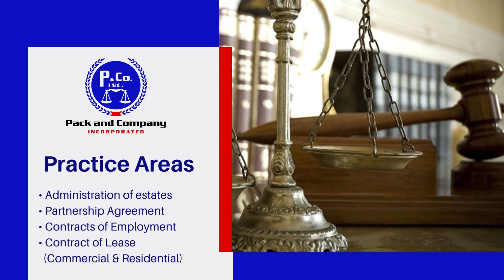Pack and Company Incorporated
We are an established & experienced law firm
 whose Practice Areas include:

• Administration of estates
• Partnership Agreement

• Contracts of Employment
• Contract of Lease (Commercial & Residential)

• Setup of a Trust / Trust Deed
• Service Contracts and Retainer Agreements
• Civil Litigation

• Family Law

• Conveyancing, Labour Law
• Public Law, Criminal Law